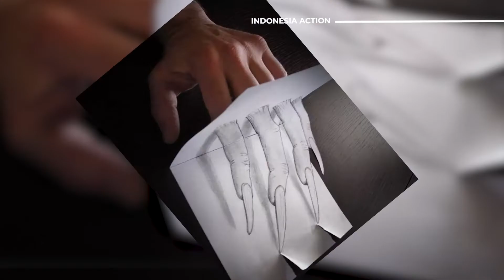Hobby Menggambar 3 Dimensi? Ini Dia 7 Gambar 3D Dimensi dengan Detail Luar Biasa